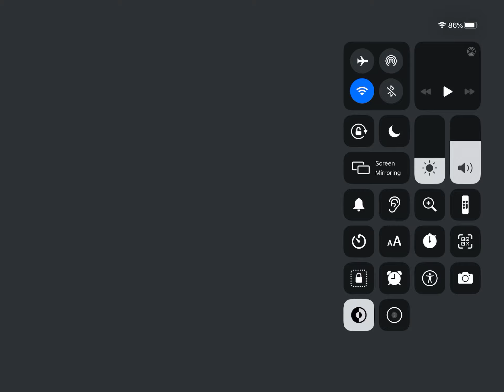I got 10k in slither.io